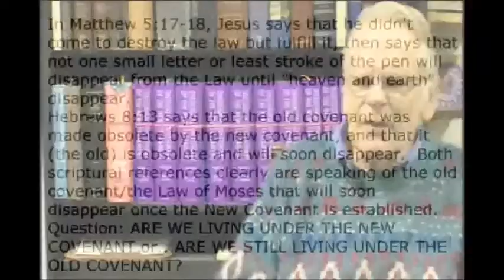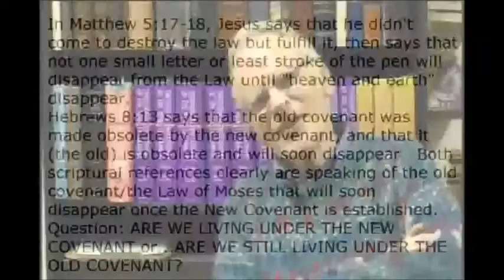Old vs New Covenant: Torah vs Law of Christ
Sir Anthony Buzzard